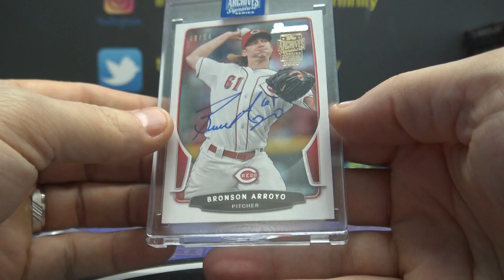Rich's 2020 Topps Archives Retired MLB Baseball Box Break